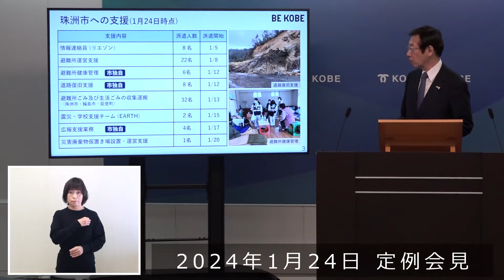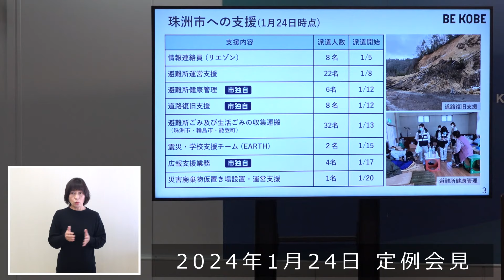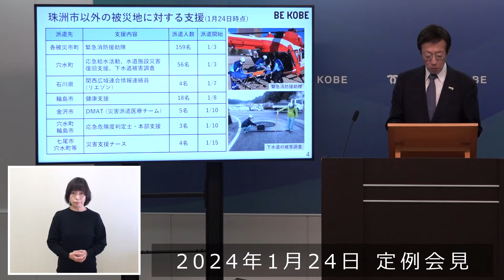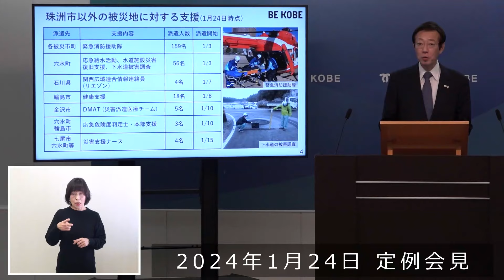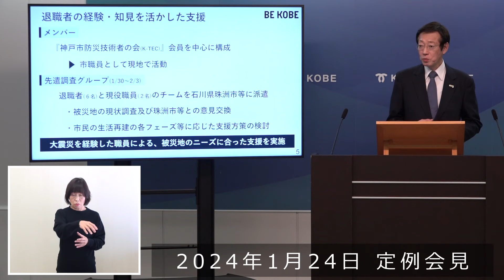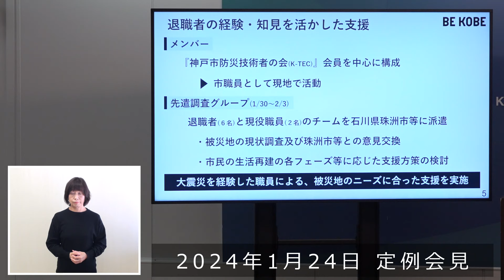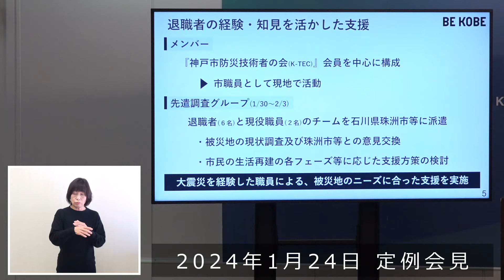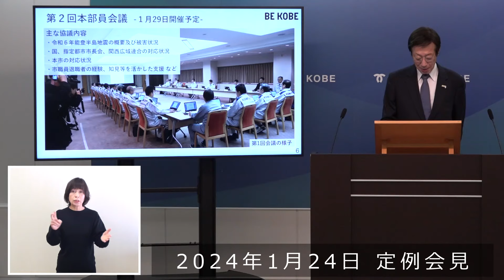2024年1月24日 市長定例会見